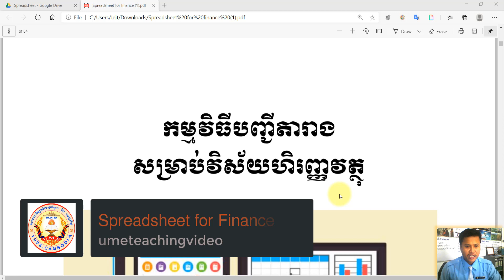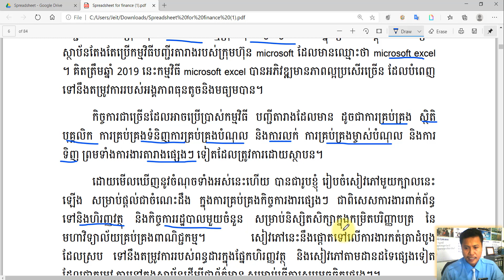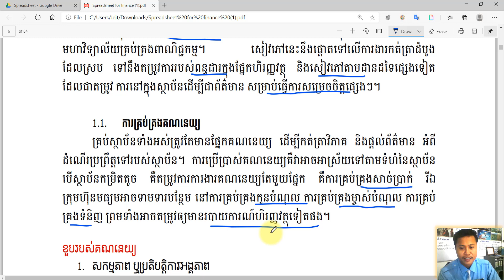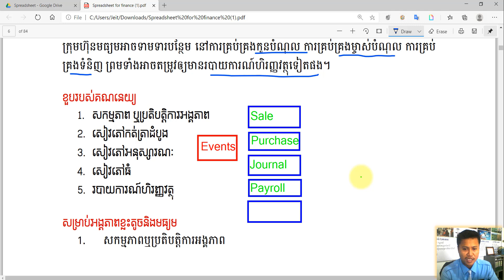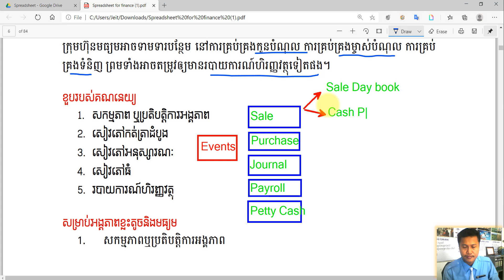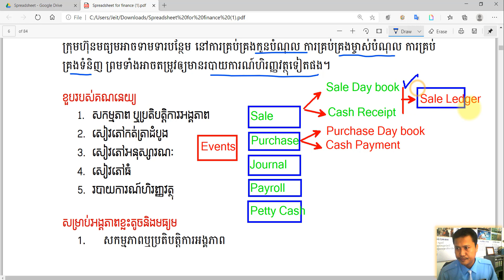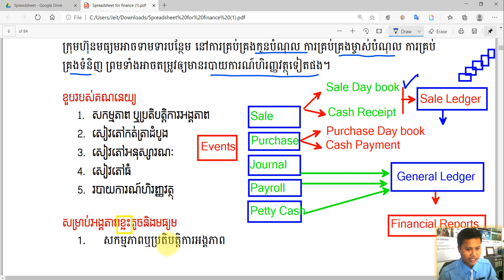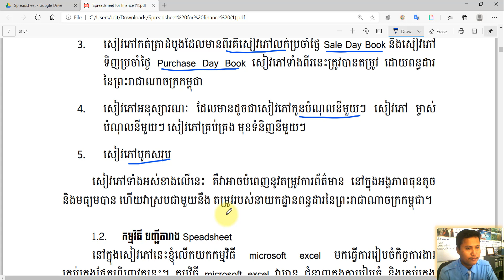Spreadsheet: Overview of recording transaction in organization| ការណែនាំអំពីមុខវិជ្ជា Spreadsheet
វិដេអូនេះរួមបញ្ចូលនូវ៖

1. Overview
2. Accounting Process

សូមរីករាយទស្សនា!!!៚